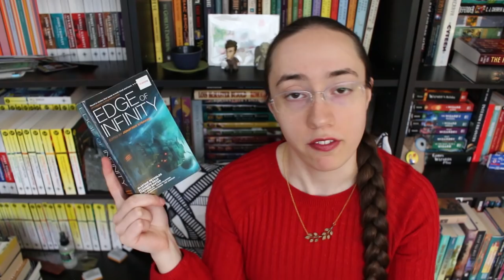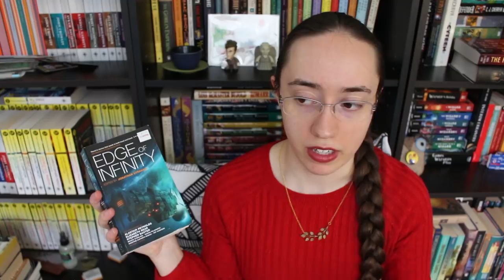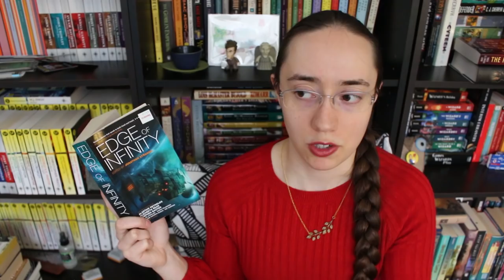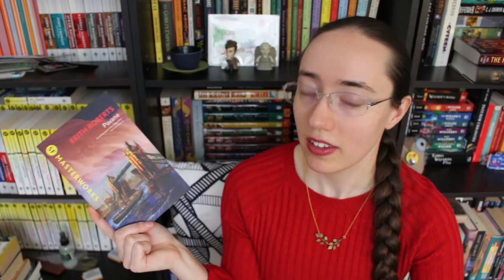Weekly Wrap-Up & AtoZReadathon Update | November 11, 2018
Here are the latest 7 things I've finished reading for the AtoZReadathon, plus the 4 that I'm currently reading.

THINGS MENTIONED